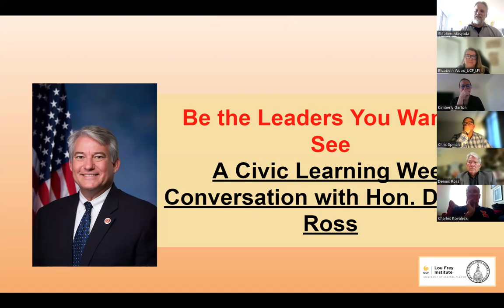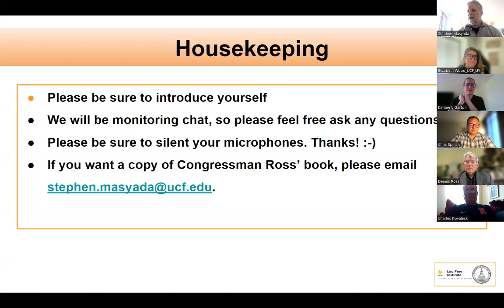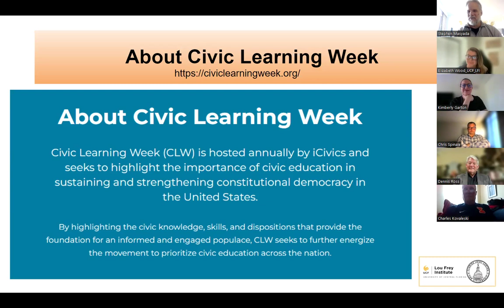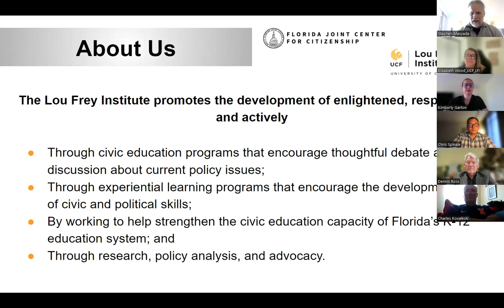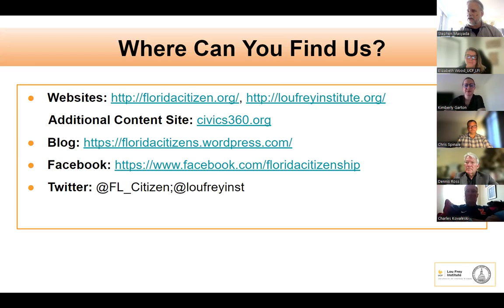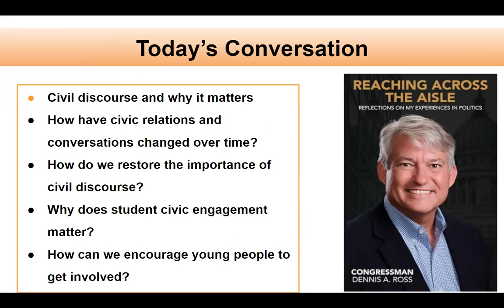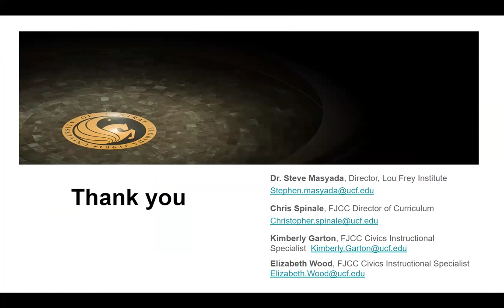Be the Leaders You Want to See: A Civic Learning Week Conversation With Congressman Dennis Ross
Congressman Dennis Ross talks with the Lou Frey Institute about civil discourse and student civic engagement for Civic Learning Week